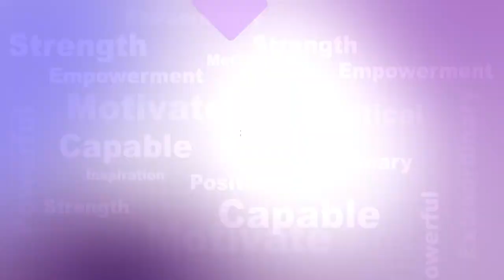Argus Nari Shakti || ବିଭିନ୍ନ ପିଠାର ମଜା ଉଠାଇଲେ ମାଷ୍ଟରସେଫ୍ ସ୍ମୃତିଶ୍ରୀ ସିଂହ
ସମ୍ଵଲପୁର ନାରୀ ଶକ୍ତି ମଞ୍ଚରେ ବିଭିନ୍ନ ପିଠାର ମଜା ଉଠାଇଲେ ମାଷ୍ଟରସେଫ୍ ସ୍ମୃତିଶ୍ରୀ ସିଂହ ।